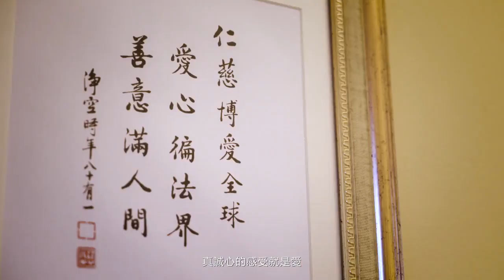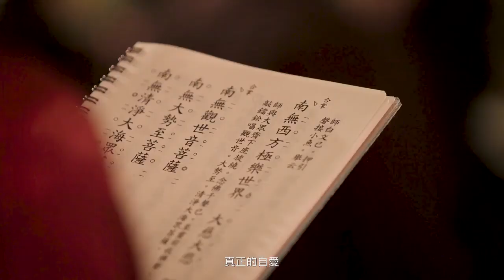11/2/2021 - 净空法师谈：大爱无疆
香港佛陀教育協會 / 編號：65-191